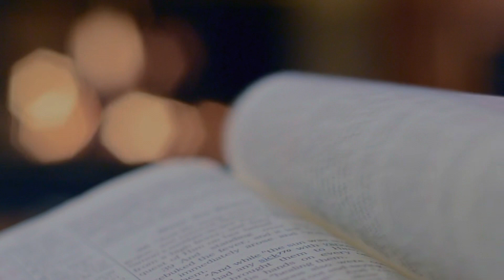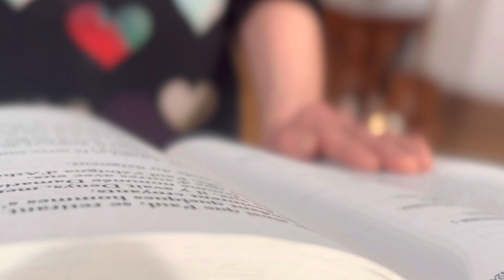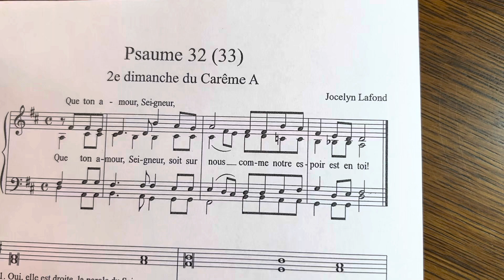Psaume 32 - Que ton amour, Seigneur, soit sur nous - 7 mai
Psaume 32.  Enregistré à la cathédrale de Saint-Hyacinthe avec l’organiste titulaire, Jocelyn Lafond.  Nous le remercions pour cette composition.

Texte: AELF
Musique et voix: Jocelyn Lafond

Réalisation: MJ et ILF
Production: Diocèse de Saint-Hyacinthe, mars 2023